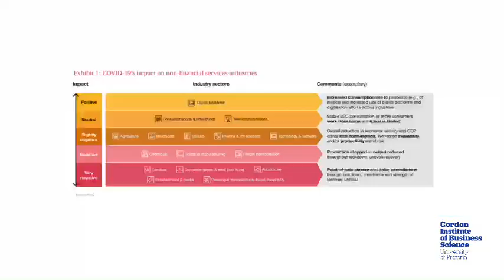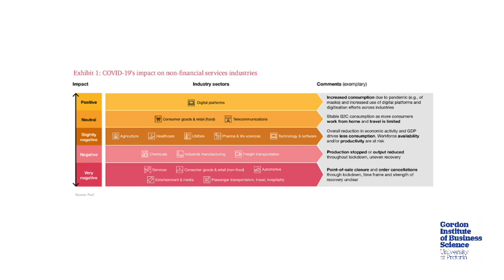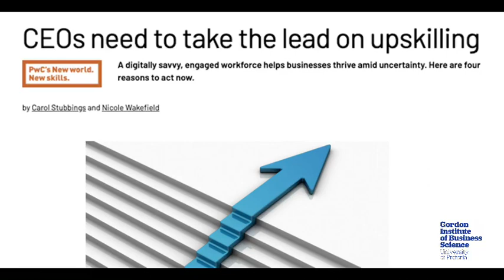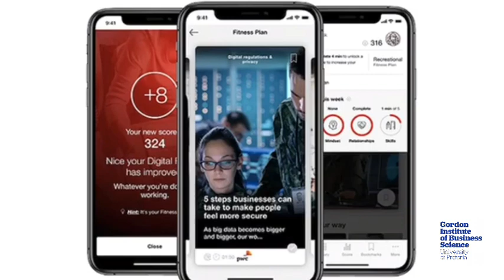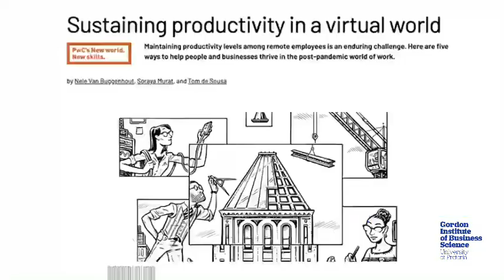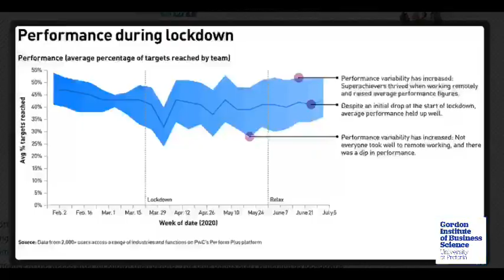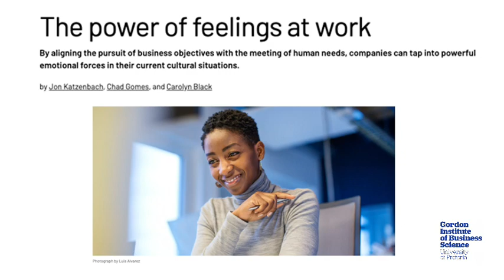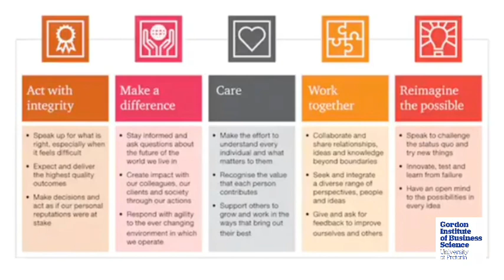In Conversation with Dion Shango, CEO of PWC Africa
GIBS CEO Conversations, broadcast live on Linkedin on Tuesday 10 November 2020.
Dr Morris Mthombeni, GIBS interim dean in conversation with Dion Shango, CEO of PWC Africa.